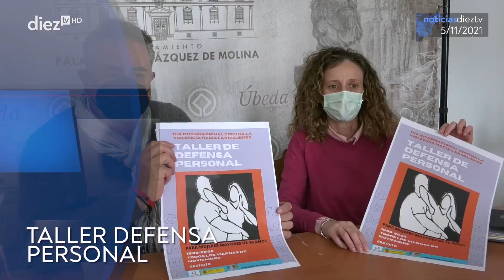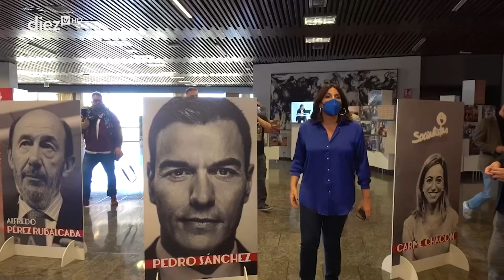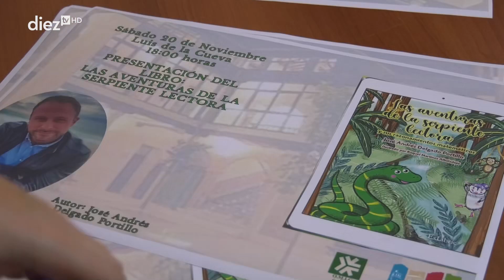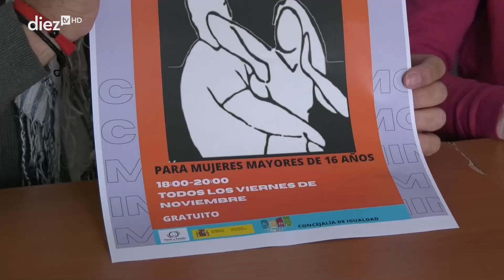Noticias Diez TV Úbeda (05-11-2021)